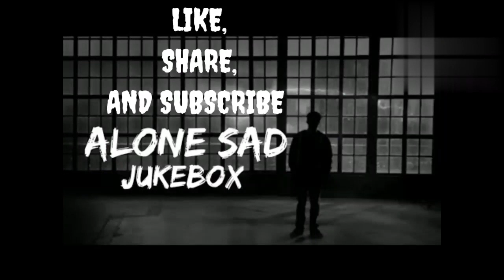40 Minutes non-stop sad song